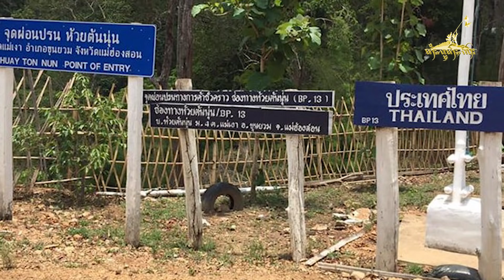Tai Freedom video 20.3.2020 လၢၼ်ႇတီႈ လႅၼ်လိၼ် ယၢင်းလႅင် − ထႆး ပိၵ်ႉထိုင်လိူၼ် April သဵင်ႈ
1)လၢၼ်ႇတီႈ လႅၼ်လိၼ် ယၢင်းလႅင် − ထႆး ပိၵ်ႉထိုင်လိူၼ် April သဵင်ႈ
2)WHO တိုၵ်းသူၼ်း မိူင်းဢၼ်ဢမ်ႇပႆႇတိတ်းၸပ်း ရေႃးၵႃႇတၢင်းပဵၼ် ႁႂ်ႈႁၢင်ႈႁႅၼ်းဝႆႉလူင်ႈၼႃႈ တွၼ်ႈတႃႇတေတိုၵ်းတေႃး COVID – 19